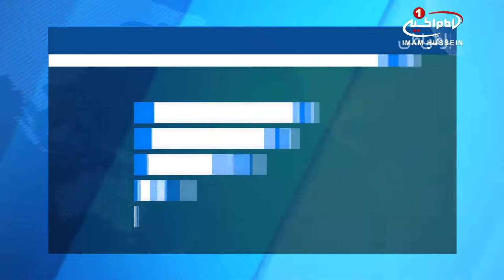برگزاری همایش «اعتدال در دین و سیاست»، در شهر مقدس کربلا / ۱۰ فروردین ۱۳۹۶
همایشی با عنوان ««اعتدال در دین و سیاست» در شهر مقدس کربلا برگزار شد.

مرکز مطالعات استراتژیک دانشگاه شهر مقدس کربلا با همکاری مجموعه ی فرهنگی ـ رسانه ای النبأ و مرکز مطالعات و تحقیقات استراتژیک الفرات، از مراکز وابسته به مرجعیت شیعه، اولین همایش ملی تحت عنوان «اعتدال در دین و سیاست» را برگزار نمودند.

به گزارش پایگاه اطلاع رسانی دفتر مرج عالیقدر «آیت الله العظمی سید صادق شیرازی»مدظله، این نشست که، در سالن همایش های دانشگاه شهر مقدس کربلا برگزار شد با حضور نمایندگانی از سازمان وقف شیعه و سنی، برخی از مسئولان اماکن مقدس در عراق و همچنین شخصیت های سیاسی، دانشگاهی و اجتماعی همراه بود.

بررسی اعتدال در تصمیم گیری های مذهبی، سیاسی، اجتماعی و نتایج مثبت و منفی آن و همچنین اهمیت همزیستی مسالمت آمیز در شرایط کنونی عراق، از مهمترین اهداف برگزاری این همایش بود.

در این همایش اعضای دفتر مرجعیت شیعه «آیت الله العظمی سید صادق شیرازی»مدظله، در شهر مقدس کربلا نیز حضور داشتند.

در پایان این همایش نیز از حضور کارشناسان و متخصصان حاضر قدردانی به عمل آمد.